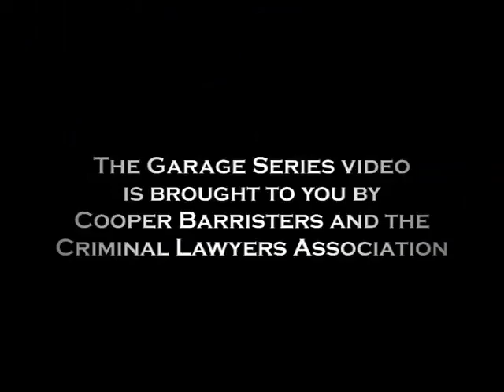Women in Law & Top 11 Cases of 2011.Part 5.mp4